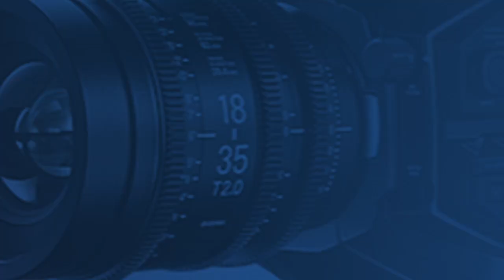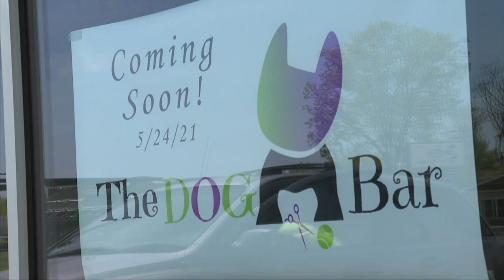New doggy daycare wants to help you with your pandemic pets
Throughout the pandemic, the number of pet adoptions skyrocketed. Now that things are opening back up, people are realizing it's harder to care for their pets, a new doggy daycare wants to help.